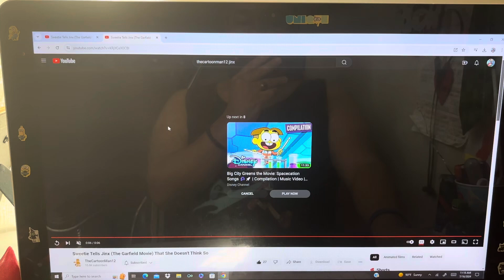SRV: Lincoln Loud Tells Jinx (The Garfield Movie) to Get Out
Here's my 1st Jinx (The Garfield Movie) video, everyone!

And that it's also my four-hundred-fifteenth heroes vs. villains video in my channel too! And that I hope that you guys enjoy and like/love it too also!

And that this is also my fourth Summer-themed heroes vs. villains video in my channel too!

And also special thanks goes to my two good/great friends, Alaina Kane (aka @alainakane) and Terrence Mac (aka ​⁠@terrencemac2066) for requesting this to me too and as this is also a surprise for them too also!

And still Happy Wednesday and Happy National Video Games Day and also still Happy Fourth of July (aka Independence Day) and Happy Canada Day among others too, everyone!

Clips/Years/Companies
- The Garfield Movie (@2024 Sony/Columbia/Paws, Inc.)
- The Loud House (Linc or Swim; @2016- Nickelodeon)